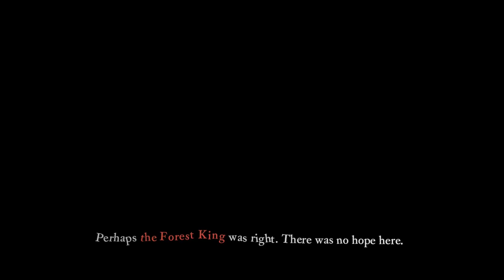11 Part 3-3